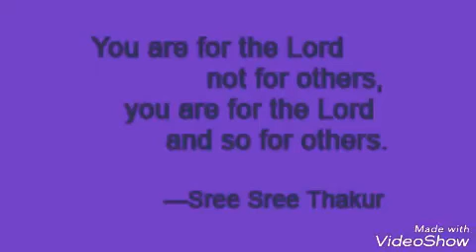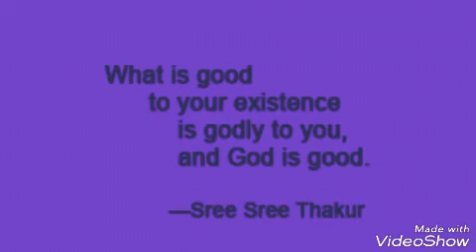Sri sri thakur anukulchandra Bani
Sree Sree Thakur Anukulchandra popularly known as Sree Sree Thakur, Bengali: শ্রীশ্রীঠাকুর was an Indian Guru, physician, and founder of Satsang. Devotees call him as the Fulfiller the Best of the Time...